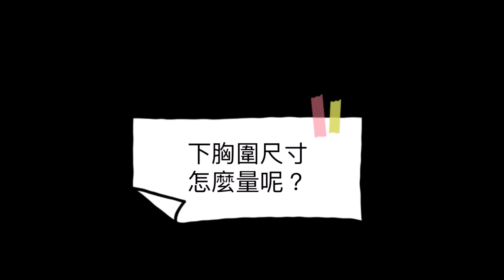【薄蕾絲教學】無鋼圈尺寸怎麼量？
很多客人在挑選 無鋼圈 內衣時，總是會疑問？
到底該怎麼挑選適合自己的尺寸？
來聽聽看內衣達人Bosslady的尺寸挑選教學～

薄蕾絲嚴選─妳的內在美穿搭顧問